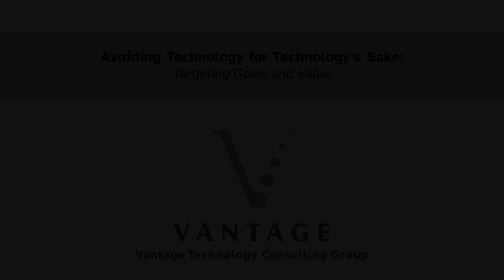Vantage Web Series: Avoiding Technology for Technology’s Sake – Targeting Goals and Value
Vantage Web Series: Healthcare Technology Visioning. Learn about Avoiding Technology for Technology’s Sake – Targeting Goals and Value from Vantage Senior Principal and Partner, Phil Crompton.